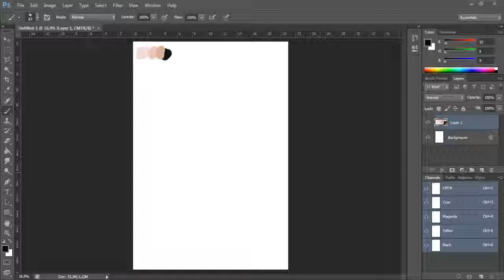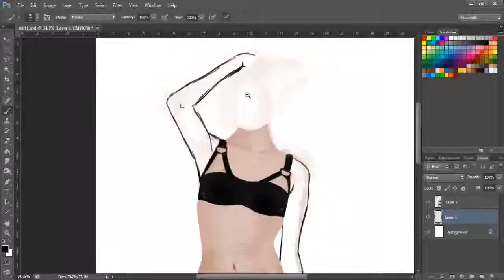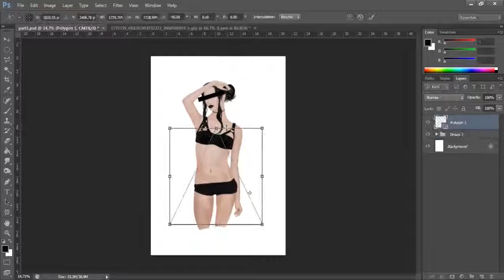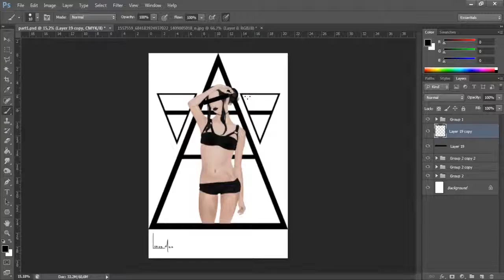mystical woman |Speed Paint| (Photoshop)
Olá , preciso do feedback de vocês para a melhora do canal. Comentem e deem sugestões.

Hello , I need feedback from you to improve the channel. Comment on and give suggestions.